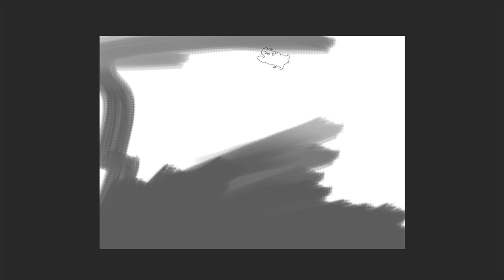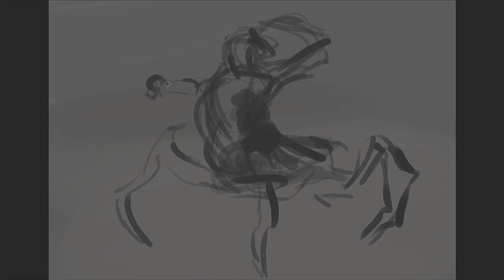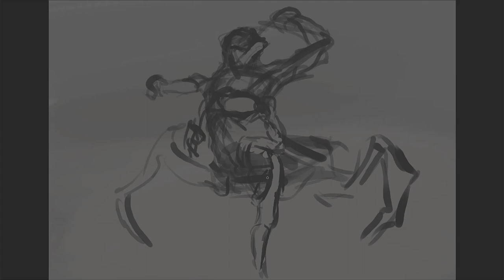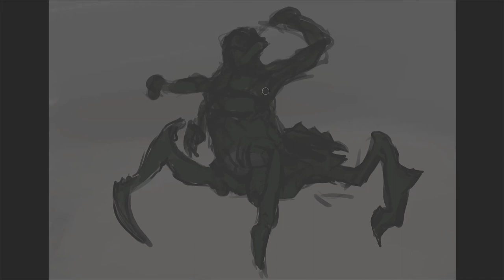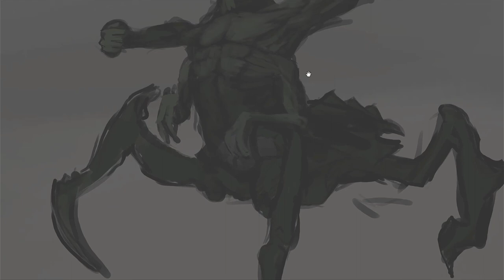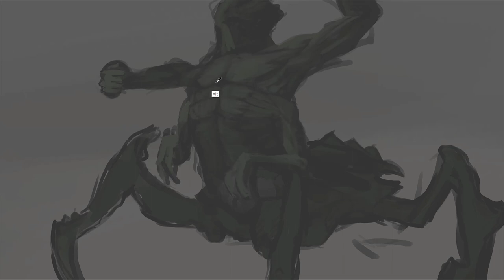Drawing an alien creature - part 1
My first drawing after a couple of years. This is a first one of upcoming episodes.  Just remember, I am not a professional artist, I only draw and paint in my own free time which I do not have much anymore.